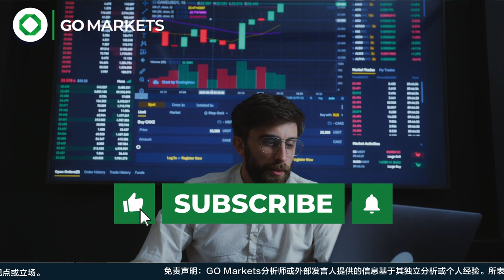澳洲11月重开国境，旅游板块提前大涨